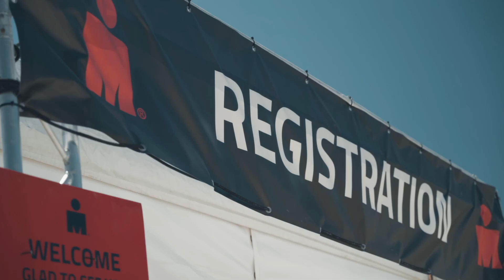Road to Ironman - Mallorca 70.3 PART 5: Epic Race Recap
🎥 Get ready to dive into the heart-pounding action of "Road to Ironman - Mallorca 70.3 PART 5: Epic Race Recap" as I take on the role of the athlete's videographer! 🏊‍♂️🚴‍♂️🏃‍♂️ Join me on this incredible journey capturing every thrilling moment of the race.

In this episode, you'll witness the athlete's determination, the scenic beauty of Mallorca, and the intense competition. 🌅🏅 From the swim to the bike and the run, I've got it all on camera. 📹

Don't miss the epic finish and the emotional highs as the athlete conquers this challenging Ironman. 🏁 Whether you're a sports enthusiast or simply love exciting stories, this video is a must-watch! 🤩